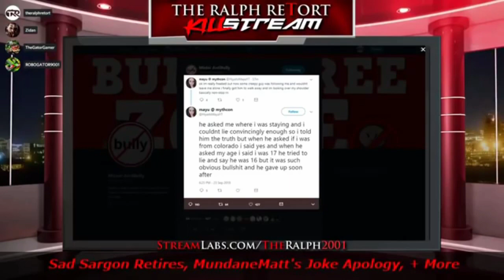Mr. Metokur Shouts Out Duerst Mythcon Removal Video On Killstream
They almost played the Mythcon video, but trailed off into somethin' else. Send this to Killstream and get dude to play it